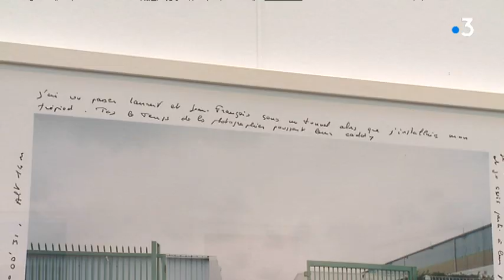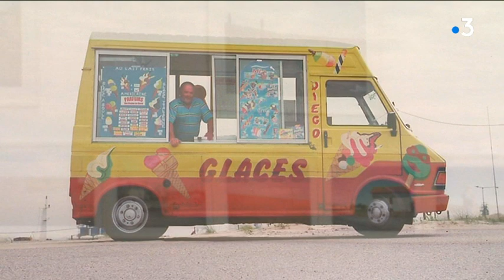LOCB : Le méridien de Paris… passe par St-Aubin sur mer.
Plus exactement c’est une représentation du méridien de Paris qui s’expose à la Halle de St-Aubin sur mer.
Cette représentation voulue par le photographe Jean-Michel Leligny, est celle d’une France pas forcément « carte postale » qui se déroule du nord au sud, de Dunkerque à Prades de Mollo – La Preste, en passant bien évidemment par Paris.
Le travail s’est fait à bicyclette, sans jamais s’éloigner de plus de quelques kilomètres du célèbre méridien et à l’aide d’un appareil argentique.
Pas de photos numériques et pas de GPS pour évoluer le long de cette ligne fictive qui fut par différents travaux à l’origine du mètre étalon en France. La navigation s’est fait à l’ancienne, avec des cartes IGN.
Rencontre avec Jean-Michel Leligny et petite visite guidée avec « Là où ça bouge »…
« 2°20, la France par le milieu » à découvrir à la Halle de Saint-Aubin sur mer jusqu’au 31 mars 2019.